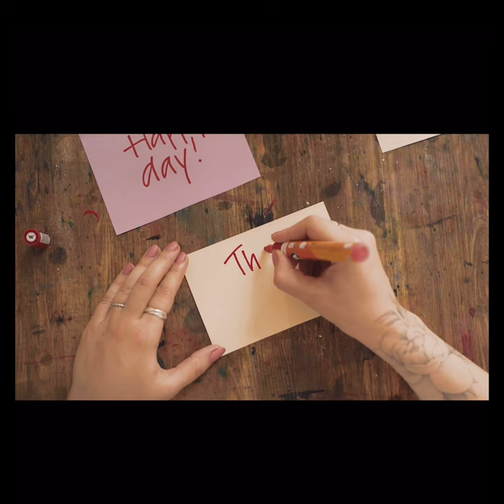Shehnaaz Gill | Interesting Facts | Hub of Fame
Shehnaaz Gill, also known as Sana, is a popular Indian television personality, singer, and actress. She was born on January 27, 1993, in Beas, Punjab, India. She completed her schooling from Dalhousie Hilltop School in Dalhousie, Himachal Pradesh.

Shehnaaz Gill began her career in the entertainment industry as a model. She participated in several modeling contests and won the title of Miss Chandigarh in 2015. She then appeared in a few music videos and started gaining popularity on social media.

In 2017, Shehnaaz Gill made her debut in the Punjabi film industry with the movie "Kala Shah Kala." She played a small role in the film, but her performance was well-received by the audience. She then appeared in another Punjabi film, "Daaka," alongside actor Gippy Grewal.

Shehnaaz Gill's breakthrough came in 2019 when she appeared as a contestant on the reality show "Bigg Boss 13." She quickly became one of the most popular contestants on the show and won the hearts of the audience with her bubbly and entertaining personality. She formed a close bond with fellow contestant Siddharth Shukla, and their chemistry became one of the highlights of the show.

After her stint on "Bigg Boss 13," Shehnaaz Gill became a household name in India. She gained a massive following on social media, and her fans loved her for her quirky personality and infectious smile. She also became a popular meme on social media, and her catchphrases like "Tuada Kutta Tommy, Sadda Kutta Kutta" and "Shona Shona" became viral.

Apart from her acting career, Shehnaaz Gill is also a talented singer. She made her singing debut with the song "Veham" in 2019. The song was a huge success, and it earned her a nomination for the Best Debut Female at the PTC Punjabi Music Awards. She has since released several other hit songs like "Keh Gayi Sorry," "Bhula Dunga," and "Shona Shona."

Shehnaaz Gill's popularity has only continued to grow since her stint on "Bigg Boss 13." She has appeared in several music videos and has collaborated with some of the biggest names in the Punjabi music industry, including Badshah, Tony Kakkar, and Jassie Gill.

Shehnaaz Gill is also an active social media influencer. She has over 10 million followers on Instagram and is one of the most popular Indian celebrities on the platform. She uses her platform to spread positivity and inspire her fans.

In addition to her successful career in the entertainment industry, Shehnaaz Gill has also been involved in several social causes. She has been vocal about issues like body shaming and mental health and has used her platform to raise awareness about these issues.

Overall, Shehnaaz Gill is a talented and versatile personality who has made a name for herself in the entertainment industry. She has won the hearts of the audience with her bubbly personality and infectious smile and continues to inspire her fans with her positive messages.